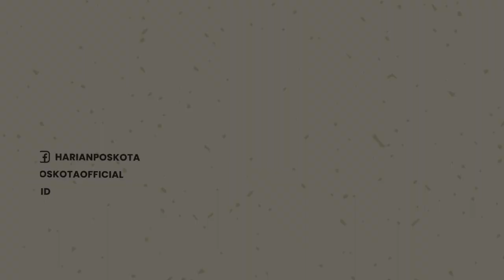Resmikan Situ Rawa Kalong, Ridwan Kamil Ajak Bonge Catwalk Hingga Joget "Sikok Bagi Duo"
Gubernur Jawa Barat Ridwan Kamil meresmikan
Situ Rawa Kalong di kawasan Depok pada Jumat (5/8)

Dalam peresmian, kang Emil biasa disapa mengajak Bonge
catwalk dan berjoget di sepanjang jembatan.

Kehadiran Bonge pada peresmian Situ Rawa Kalong
menarik perhatian para warga depok yang hadir langsung.

Bonge yang tampak mengenakan blazer dan topi itu
melambaikan tangannya kepada para warga Depok.

Gaya Ridwan Kamil juga tidak kalah dengan Bonge
ia tampil dengan kemeja putih dengan rompi serta topinya.

Ridwan Kamil serta Bonge pun berharap Situ ini
bisa dipergunakan serta dirawat dengan baik.